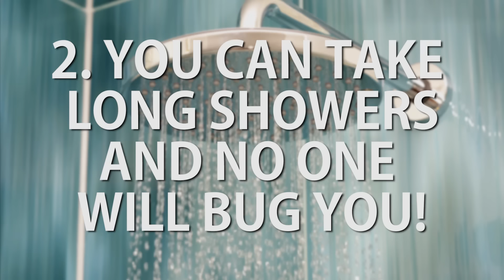5 Reasons Living Alone Is Awesome // Blessed | Snarled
Living alone is quit possibly the best thing every, right next to dank cat memes of course. But sometimes living alone gets a bad rap. Here's 5 reasons why anyone who hates on living alone is crazy. Bless up!